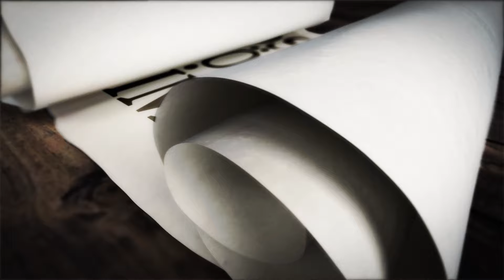Osman Gökçek kimdir? | Toplumsal Portre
Osman Gökçek, 1991 yılında Ankara'da doğmuştur. Babası Melih Gökçek'in uzun yıllar boyunca Ankara Büyükşehir Belediye Başkanı olarak görev yapması, onun siyasi hayatına büyük bir etki yapmıştır. Babasının siyasi geçmişi ve ailedeki siyasi etkinlikler, genç yaşta Osman Gökçek'i siyasete yönlendirmiştir. Aynı zamanda, ailenin siyasi çevreleri içinde büyüyen Gökçek, siyasetin iç işleyişini ve gücünü erken yaşlarda anlamaya başlamıştır.

Osman Gökçek, siyasi kariyerine AK Parti çatısı altında başlamıştır. Gençlik yıllarında partiye katılarak gençlik kollarında aktif rol almış ve parti içinde önemli görevler üstlenmiştir. Bu görevler arasında çeşitli organizasyonlara liderlik etmek, seçim kampanyalarına katkı sağlamak ve parti genel merkezinde çalışmak yer almaktadır. AK Parti'nin güçlü ve etkili bir siyasi platform olması, Osman Gökçek'in siyasi yükselişine katkıda bulunmuştur.
Osman Gökçek'in siyasi kariyeri, Twitter üzerindeki skandallarla gölgelenmiştir. Gökçek, sahte hesaplar kullanarak manipülatif paylaşımlar yapmakla suçlanmıştır. Sahte hesaplar aracılığıyla kamuoyunu etkilemeye çalışması, demokratik değerlere ve şeffaflığa olan inancını sorgulatmış ve güvenilirliğine ciddi bir darbe vurmuştur. Bu olaylar, Gökçek'in siyasi itibarının zedelenmesine ve kamuoyu tarafından eleştirilmesine neden olmuştur.

Osman Gökçek'in kadınlara yönelik cinsiyetçi ve aşağılayıcı söylemleri, kamuoyunda büyük tepkilere neden olmuştur. Bu tür söylemler, toplumun cinsiyet eşitliği ve kadın hakları konusundaki duyarlılığını zedelemiş ve eleştirilere maruz kalmıştır. Kadınların siyasette eşit bir şekilde temsil edilmesi ve saygı görmesi gerektiği düşüncesine aykırı olan bu söylemler, Gökçek'in itibarını zedelemiş ve siyasi geleceğini olumsuz etkilemiştir.

Osman Gökçek'in siyasi kariyerini değerlendirirken, babası Melih Gökçek'in siyasi etkisi ve ailedeki siyasi geçmiş de dikkate alınmalıdır. Melih Gökçek, uzun yıllar boyunca Ankara Büyükşehir Belediye Başkanlığı yapmış bir siyasetçidir. Melih Gökçek'in imar skandalları ve diğer tartışmalı durumları da Osman Gökçek'in siyasi hayatını etkilemiştir.

Güncel olarak, Osman Gökçek hala siyasete aktif olarak devam etmektedir. Ancak geçmişteki skandallar ve tartışmalar, kamuoyunun dikkatini çekmeye devam etmektedir. Skandalların ve tartışmaların yanı sıra, Osman Gökçek'in siyasikariyerinin geleceği hakkında çeşitli spekülasyonlar yapılmaktadır. Bazıları, skandalların ve tartışmaların Gökçek'in siyasi itibarını zedeleyerek siyasi geleceğini olumsuz etkileyeceğini düşünürken, diğerleri ise bu tür olayların siyasetin doğasında olduğunu ve Gökçek'in hala güçlü bir siyasi aktör olarak varlığını sürdüreceğini savunmaktadır.

Geleceğe yönelik perspektif, Osman Gökçek'in siyasi stratejilerine ve yeniden inşa etme çabalarına bağlıdır. Skandallardan ve tartışmalardan dersler çıkarması ve toplumun beklentilerine uygun davranışlar sergilemesi gerekmektedir. Gelecekteki seçimlerdeki performansı ve parti içindeki etkinliği, Osman Gökçek'in siyasi geleceğini belirleyen faktörler arasında yer almaktadır.